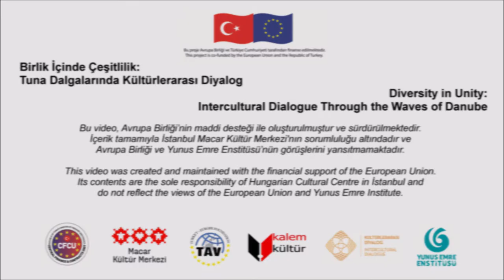Bilgi Yayınevi -Turkish publishers videos for ITEF 2020 professional programs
Bilgi Publishing, Distribution & Bookstores Inc. is one of the oldest and most renowned publishing houses in Turkey with a wide selection of books mainly in Turkish. Bilgi was established by literature aficionado Ahmet Tevfik Küflü in 1956 and continues to be a family and employee owned business.

With its strong experience in distribution, the company has been a reliable partner to many international and local businesses including chain bookstores and hypermarkets, distribution companies, corporate clients as well as many independent bookstores in far corners of the country.

Bilgi Publishing strives to serve readers with quality books with substance by contemporary authors, famed journalists, reputable academicians and public figures. Since it was established, Bilgi Inc. has published over 4500 titles, from which more than 1300 are currently in print.

Bilgi Inc. publishes a wide variety of fiction and non-fiction books for adults, young adults and children.

To see the full list of the many esteemed authors of Bilgi Publishing, click here.

For more information on Bilgi Inc.